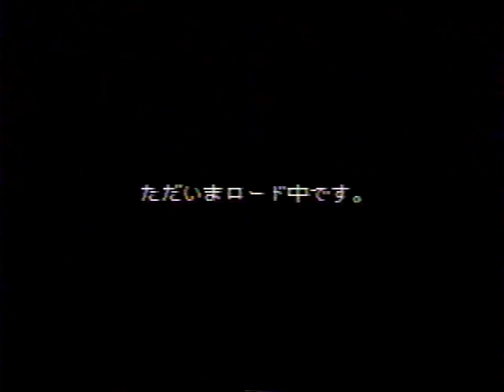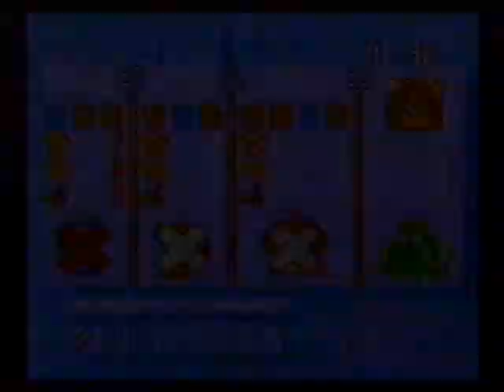BSスーパーマリオUSA パワーチャレンジ 第3回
スーパーファミコンアワー　サテラビューより
当時サウンドリンクゲームをプレイをして録画した
ノイズがあったりトラッキングがあっていないところがあります。

1996年04月13日(土)
終了後に雑音が入っています。